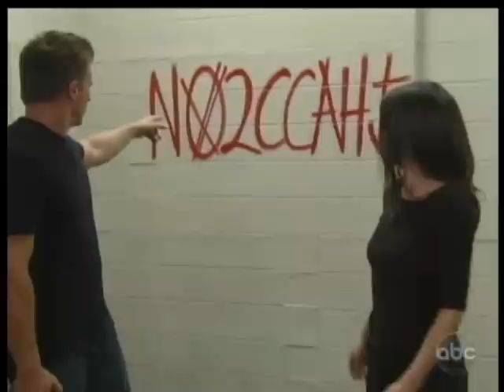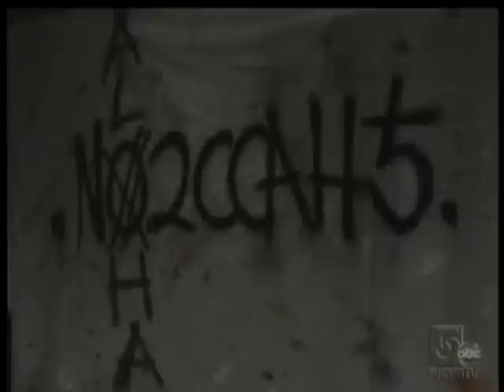11-10-11 Jason & Sam.wmv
Jason & Sam go looking for Franco & find a dead body instead